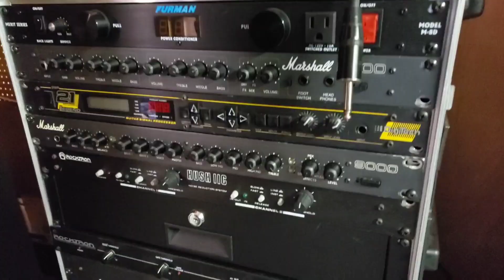40th Anniversary Boss Super Overdrive (SD-1)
If you've never used a Boss Super Overdrive, you are missing out! The new 40th Anniversary is yellow on black, finally! It's literally the same as the old black on yellow but that's okay. I'm officially happy with Boss now!

For more YouTubers to follow, click below!

►  ►  Huge Shout OUT to everyone who's helped me push forward with my YouTube channel throughout the years. My channel would NOT be where it is without my fam!! That's all of you!! : )

About Louis:
Louis Torres is a New York based Hardcore/ Metal guitarist who formed DARKWRENCH. Has played with Sob from Merauder, was in Rampage with Mike of Candiria, founded Karma, was in Blindside with Jerry Ex, had a short stint in Confusion!, formed Out of Line (Brooklyn) and is one of the founding guitarists of Brooklyn Hardcore Band, Indecision.

NYHC for Life!!